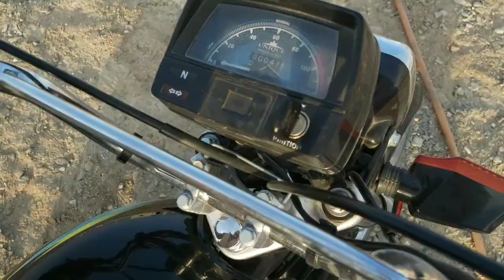NEW PANJGUR PARK!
We went to explore the New Panjgur Park near Cadet College Panjgur. It's our first vlog, Soon inshallah we will make more vlogs. Keep Supporting.